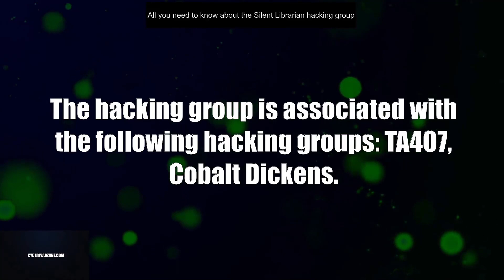Silent Librarian Hacking Group; All you need to know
The hacking group Silent Librarian has widely been reported on, their tactics, tools and artifacts can be found if you know where to look. The MITRE Attack Framework has listed them under the ID: G0122.